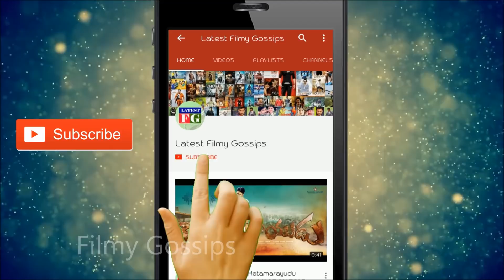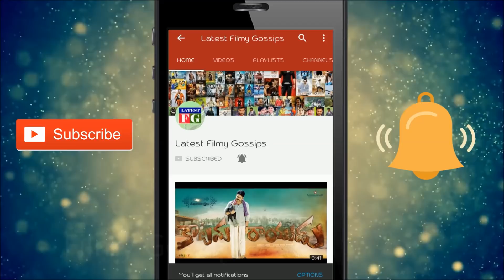Rajamouli Comments On The Vision of Bharat | Bharat Ane Nenu | Mahesh Babu | Siva Koratala | DVV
Watch : Rajamouli Comments On  The Vision of Bharat | Bharat Ane Nenu | Mahesh Babu | Siva Koratala | DVV